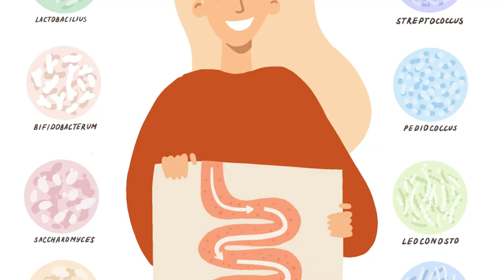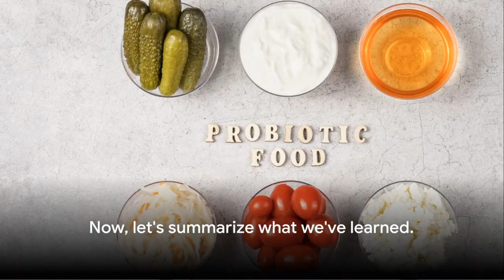Probiotics & Prebiotics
@Maur756 In this insightful video, we delve deep into the world of gut health and explore the crucial role that probiotics and prebiotics play in maintaining optimal well-being. Join us as we uncover the secrets behind these essential nutrients and learn why they are vital for our digestive system. Get ready to discover how probiotics and prebiotics can optimize your gut health, boost your immune system, alleviate digestive issues, and promote overall wellness